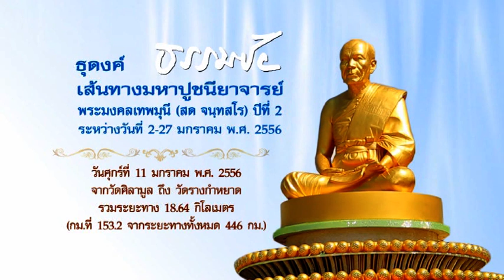ธุดงค์ธรรมชัยสถาปนาฯปีที่ 2 วันที่สิบ วัดศิลามูล วัดรางกำหยาด